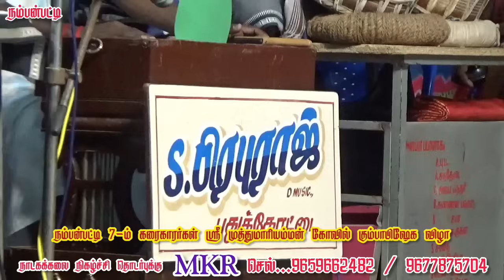நம்பன்பட்டி | சூர்யா இது வித்தியாசமா இருக்குப்பா | S.பிரபுராஜ் | செல்வராஜ்